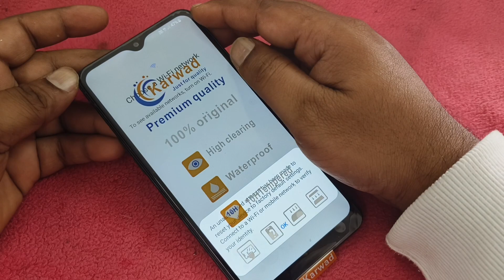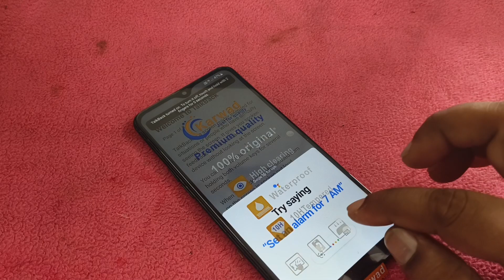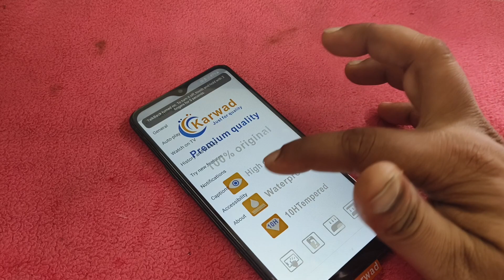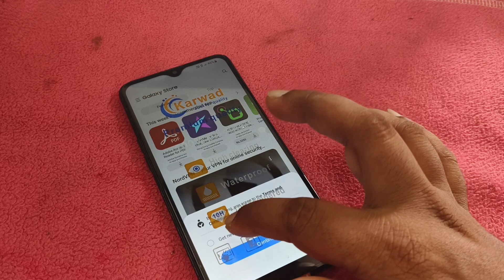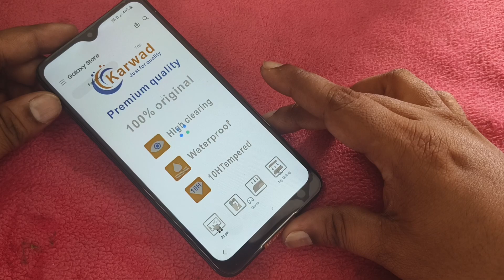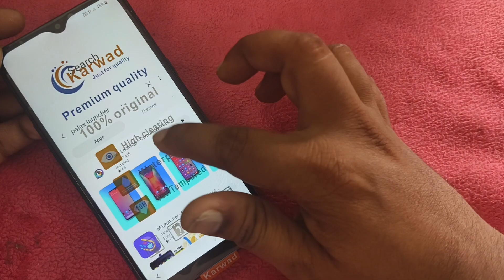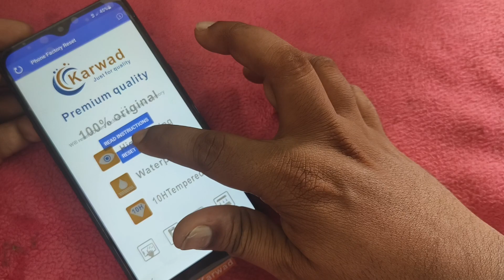Samsung A10s Frp Bypass 2023 Android 11 Without pc || SM-A107F/DS google account remove ||in kannada